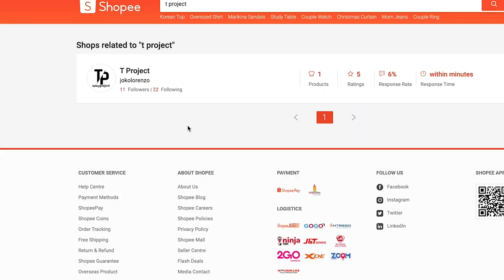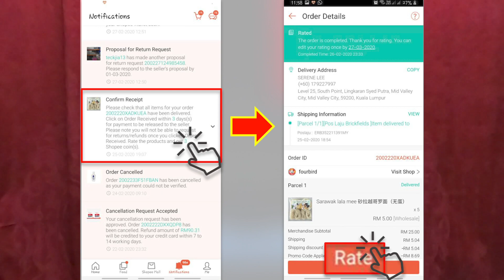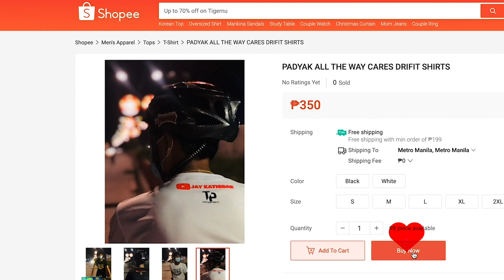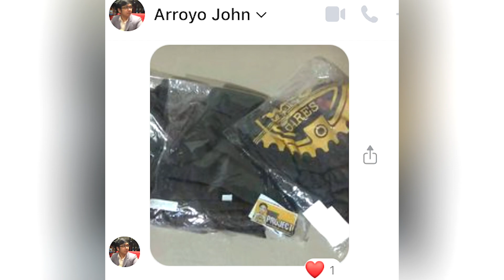padyakallthewaycares PADYAK ALL THE WAY CARES T SHIRT PROJECT UPDATE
PADYAK ALL THE WAY CARES T  SHIRT PROJECT UPDATE

PADYAK ALL THE WAY CARES DRIFIT SHIRT

CAMERA: GoPro HERO MAX and Huawei Nova 5T Phone for my Strava Record ng Pics

Bike Parts Used;

Pillar Spokes
Chainrings
Saddle
Tire
Pedal
Disk Break
Bag Used;